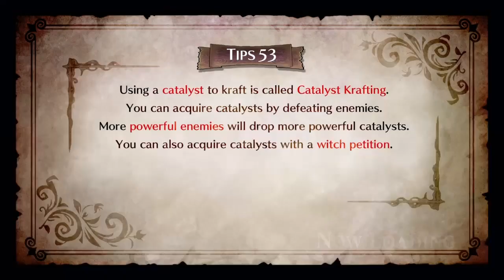The Witch And the hundred Knight 2 Gameplay #28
Why hello everyone welcome to witch and the hundred Knight 2 come with me as we both experience this game for the very first time as well I have never seen anything about it or play it so I hope you enjoy the adventure in the witch and the hundred Knight 2 with me